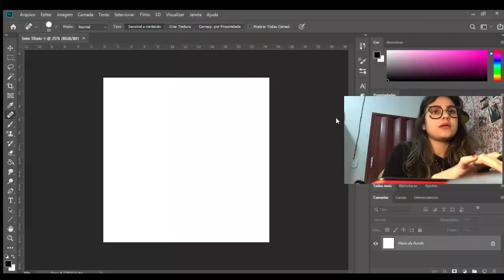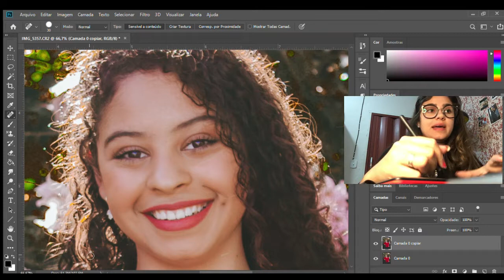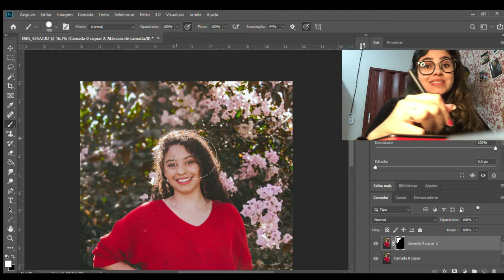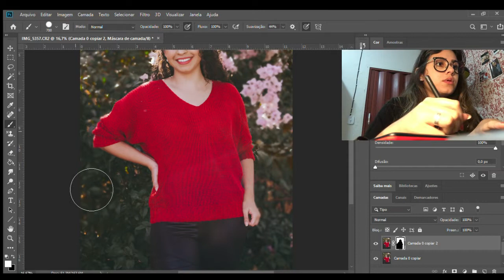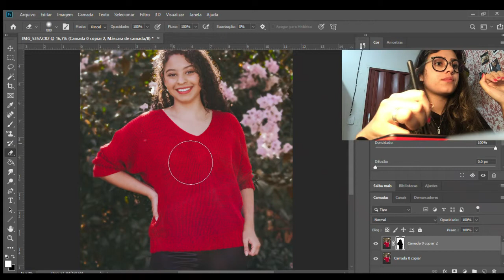Mesa Digitalizadora - Wacom | Milena Zanin Dias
Olá, pessoal
Neste vídeo, demonstrei um pouco das funções que utilizo da mesa digitalizadora que é muito conhecida no mundo dos designers e fotografos.

Espero que tenha ajudado as pessoas que estavam em dúvida em comprar; ou as que ainda não se adaptaram.